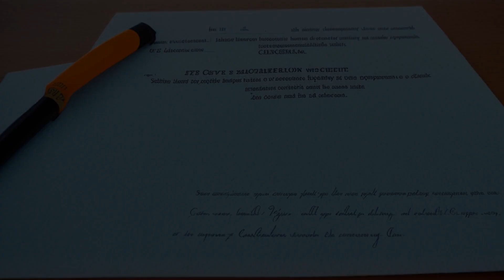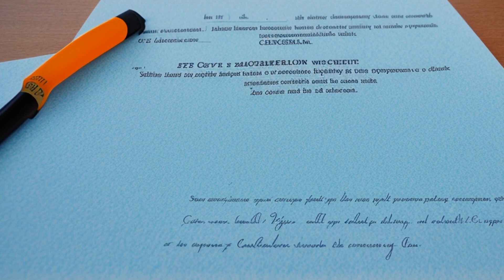Colonial Life Insurance Co. of America v. Curiale (1994) Overview | LSData Case Brief Video Summary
In this case, a commercial insurance company challenged two regulations implemented by the Superintendent of Insurance to enforce a law requiring commercial insurers to use "community rating" and offer "open enrollment" for any insurance policies issued in the state to spread the risk among more people and provide greater rate stability. The petitioner argued that both regulations were invalid, but the Supreme Court dismissed the petition regarding one regulation and granted the petition concerning the other. Both parties appealed. The court also noted that the matter should have been commenced as a declaratory judgment action instead of a CPLR article 78 proceeding.

Colonial Life Insurance Co. of America v. Curiale (1994)
205 A.D.2d 58, 617 N.Y.S.2d 377